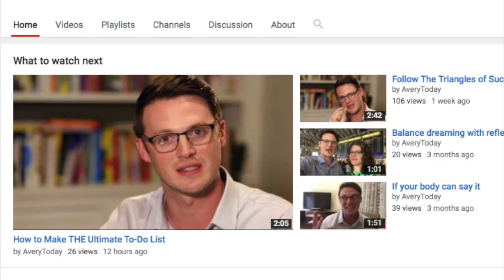Ryan Avery: From World Champion to Professional Speaker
Interview with Ryan Avery 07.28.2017
Questions and answers about Ryan's journey in winning the World Championship of Public Speaking in Toastmasters and his professional speaking career (Past, Present, Future).  The questions are to benefit professional speakers and aspiring professional speakers advance their career.